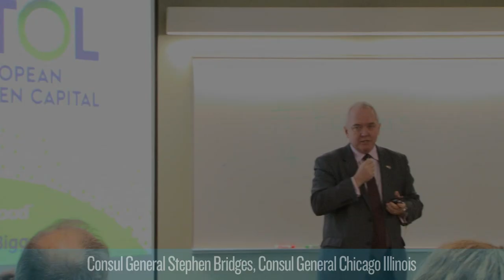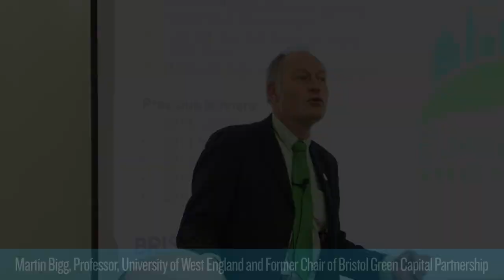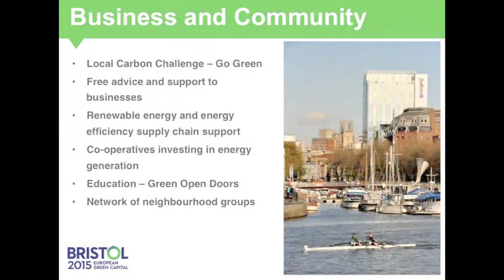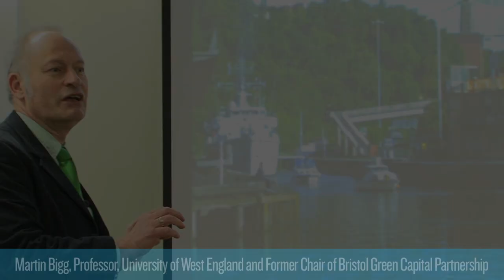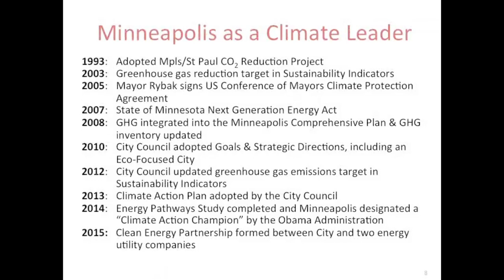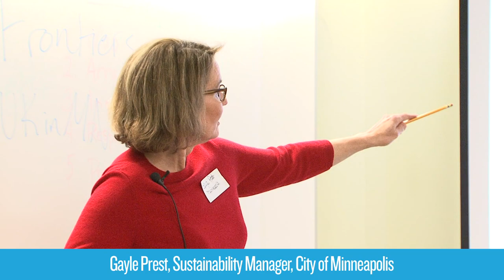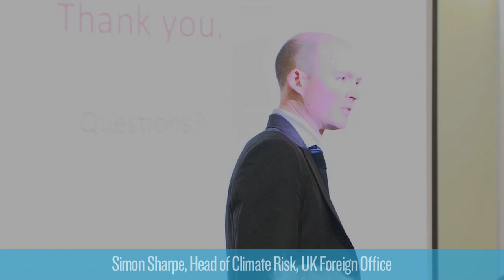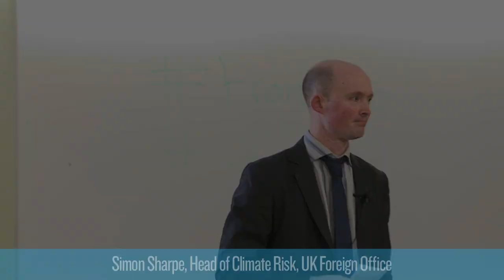How Can Individual Cities Make a Global Impact on Climate Change?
Simon Sharpe, Head of Climate Risk, UK Foreign Office; Martin Bigg, Professor, University of West England and Former Chair of Bristol Green Capital Partnership; and Gayle Prest, Sustainability Manager, City of Minneapolis

Tackling climate change is a global effort, requiring action on the local level. Communities around the world are taking charge by implementing sustainability measures that can add up to global impact. For example, light rail and other public transportation modes are expanding in the Twin Cities. Bristol, England, which was recently named a “European Green Capitol,” is piloting a hybrid bus program. In this Frontiers talk, Simon Sharpe, head of climate risk for the U.K. Foreign Office; Martin Bigg, a professor at the University of West England and the former chair of Bristol Green Capital Partnership; and Gayle Prest, sustainability manager for the City of Minneapolis, will present local and global perspectives on addressing our warming planet. Our British guests are in town as part of the Pop-up British Consulate in Minneapolis.